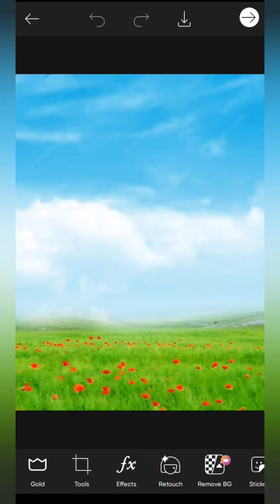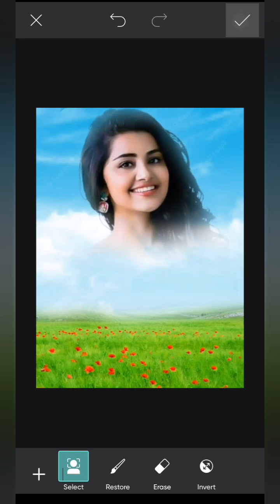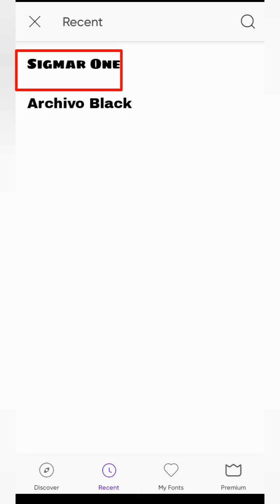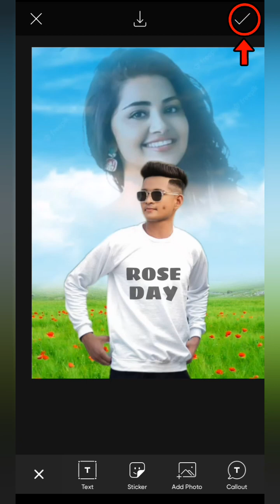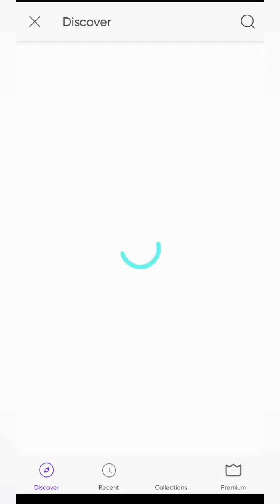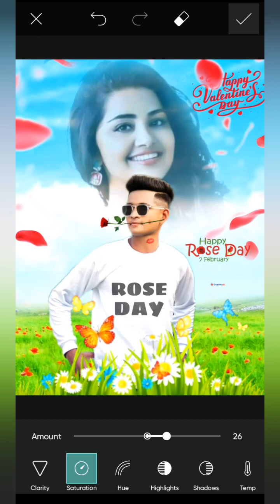Rose Day Photo Editing 2023 | Velentine Day Photo Editing 2023 | Rose Day Photo Editing PicsArt 🔥